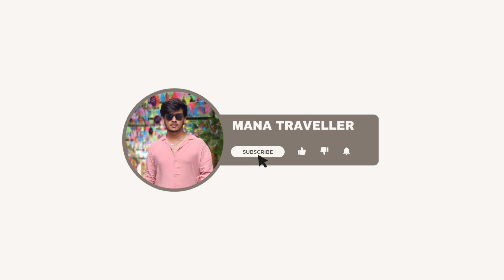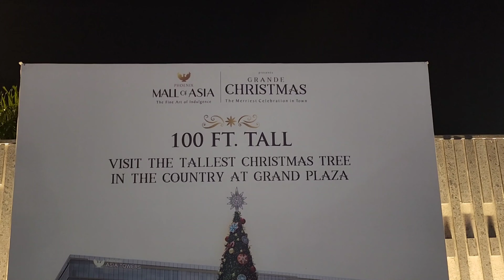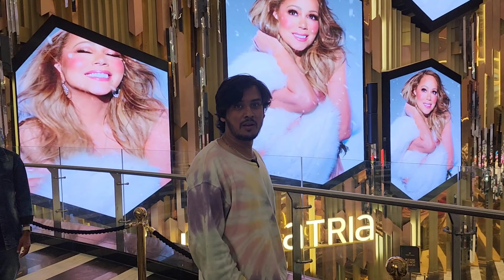Mall of Asia Bangalore 😯 100 feet tall 🎄 Christmas tree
About video :

Phoenix Mall of Asia is a large shopping mall in Bangalore, India. It is
located on Bellary Road, between Hebbal and Yelahanka. The mall has a total
floor area of over 10 lakh square feet and houses over 290 stores,
including luxury brands, a nine-screen PVR Cinemas multiplex, and a diverse
food court.

The mall is open from 10:00 AM to 10:00 PM every day.

Here are some of the things you can do at Phoenix Mall of Asia:

Shop at a variety of stores, from luxury brands to local boutiques
Catch a movie at PVR Cinemas
Enjoy a meal at one of the many restaurants in the food court
Play games at Fun City
Relax in The Oasis, a green space in the center of the mall